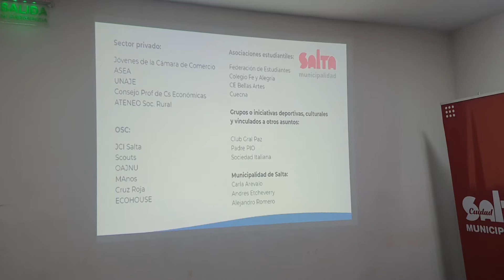Gabinete Joven en el DTC de San Benito